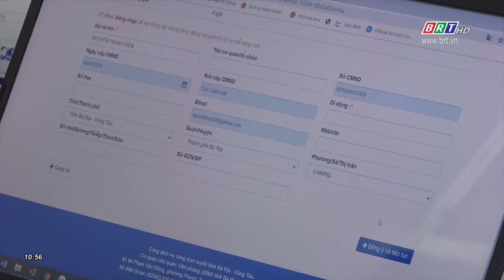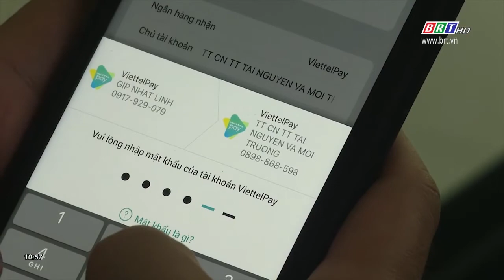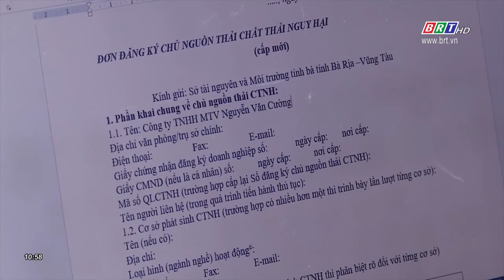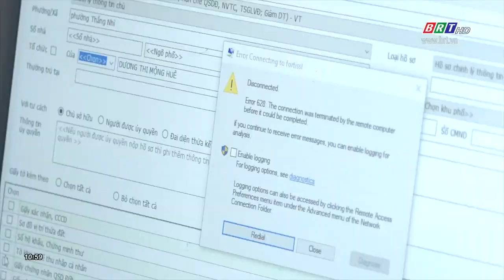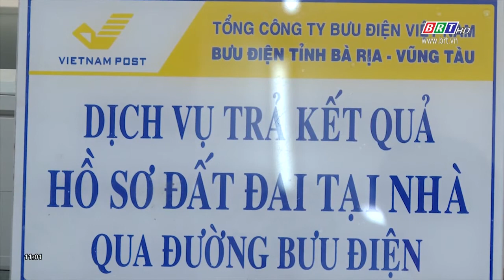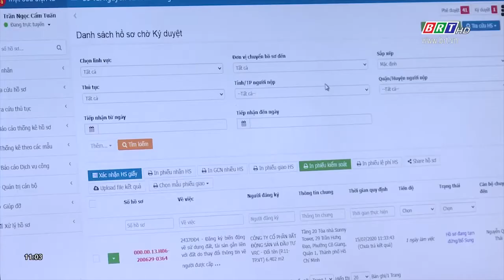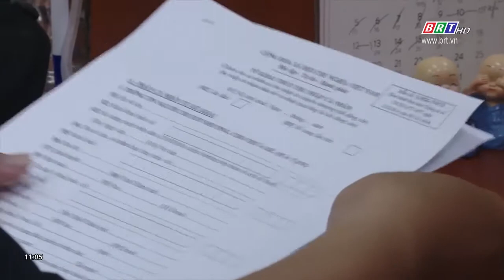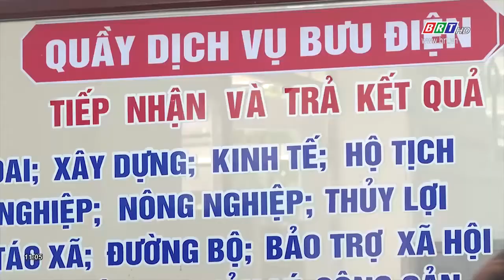Đẩy mạnh việc áp dụng dịch vụ công trực tuyến của ngành Tài nguyên và Môi trường | BRTgo